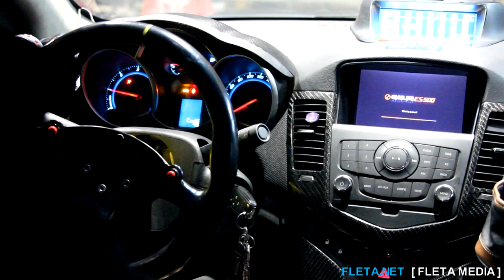쉐보레 크루즈 2 0디젤 수동 배기음 Chevrolet Cruze 2.0 diesel Exhaust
크루즈 2.0 디젤 수동
DPF + 스포츠촉매 추가장착 + 풀배기